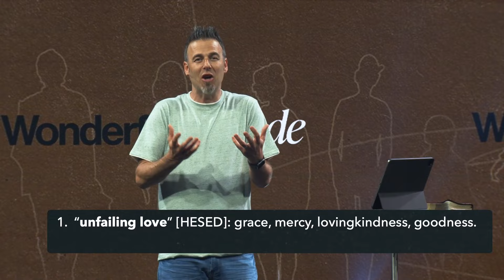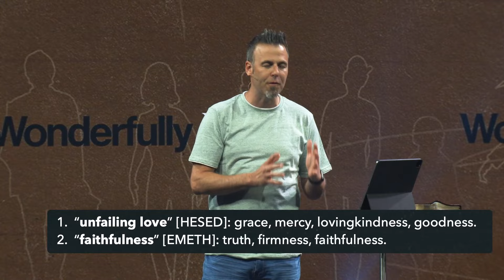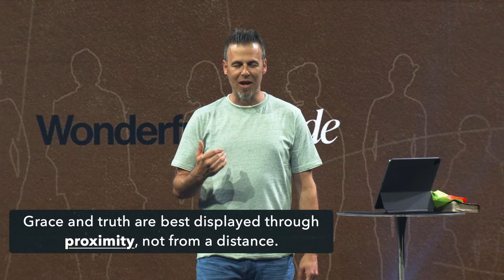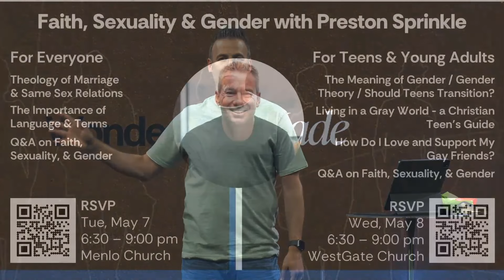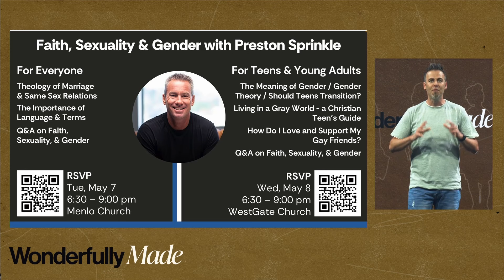Unconditional Love, Uncompromising Faith | WONDERFULLY MADE (Pt.5)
Have you ever felt torn between what you want and what you think God wants for you? Maybe you’re confident about what you think God says about sexuality and gender, or perhaps you’re grappling with reshaping your beliefs because of someone you care about.

Some people are solid on their beliefs but struggle to show love, while others are all about love but seem to switch beliefs often. But there’s a third way to navigate this.

Join us today as we conclude one of our most reflective series Wonderfully Made. Together, let’s learn from the Bible and Jesus how we personify God to the world and bring healing to a broken culture by embracing grace and truth at the same time.

ABOUT OUR CURRENT SERIES: “Wonderfully Made”
Cultural changes around topics of gender and sexuality have left many confused, often unsatisfied with who they are, and uncertain about how to respond with clarity and compassion to a conversation that has become increasingly polarizing.

Join us as we journey in unity with other Bay Area churches in a teaching series called Wonderfully Made. Together, we’ll explore how God’s incredible design for our bodies reveals the beauty and value of every person.

ABOUT ECHO.CHURCH

Echo.Church is a place to experience community and discover God’s purpose for your life.